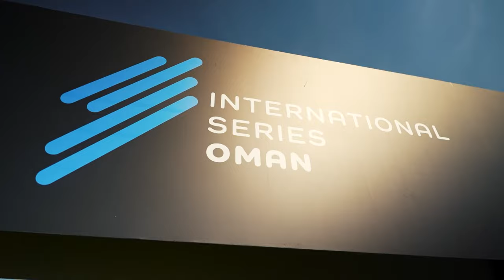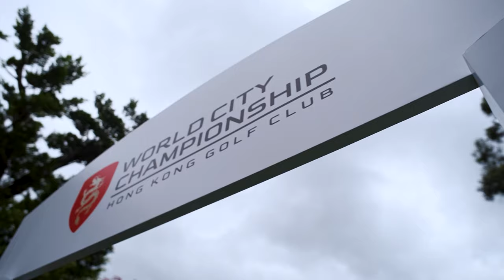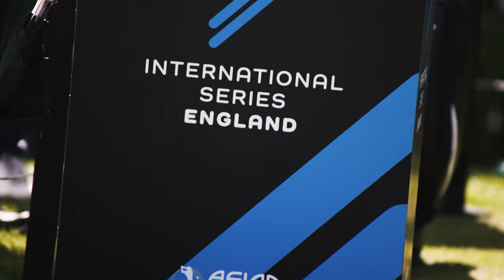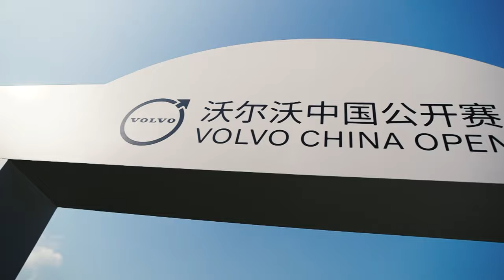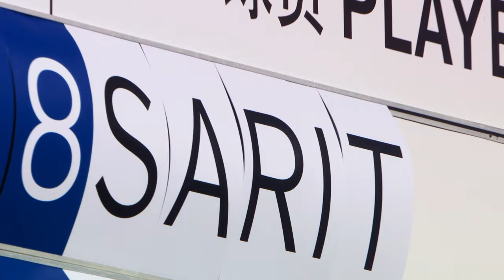2023 Asian Tour Season Recap